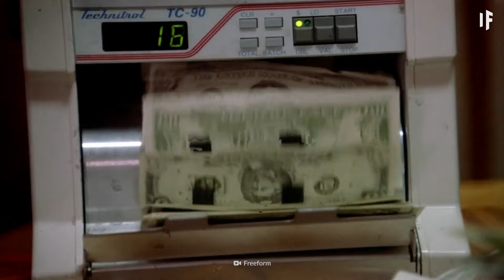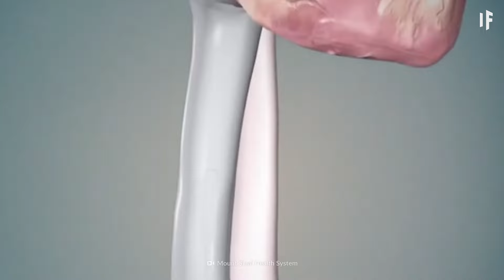Cosa succederebbe se ti tuffassi nel ferrofluido?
Cosa può fare il ferrofluido al vostro corpo? 🤔